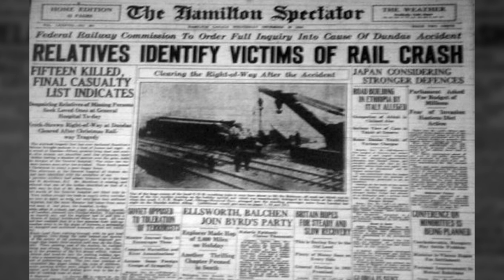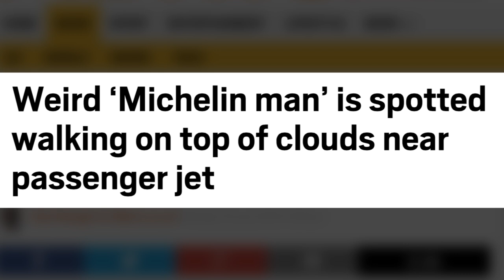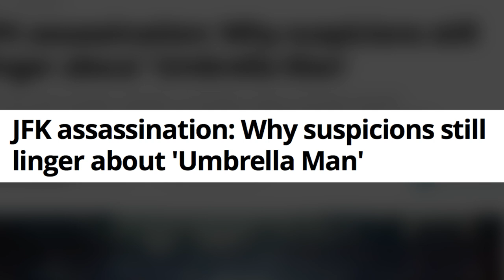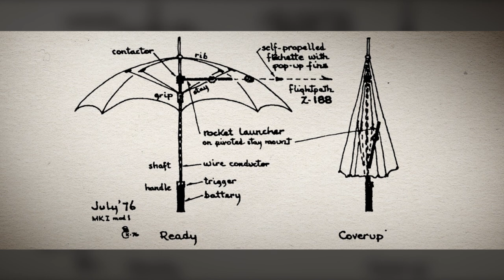5 Mysterious Photographs & The Unexplained Stories Behind Them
Check out the Top5s website!

From the an image taken at Dundas Peak in Ontario Canada that shows a mysterious unexplained figure into he background, to the photo of a man hiding in the bushes in a photo taken by a man who disappeared shortly after and even an unidentified man at the assassination of JFK. Here are five mysterious photographs that have some interesting stories behind them and are still unexplained to this day.